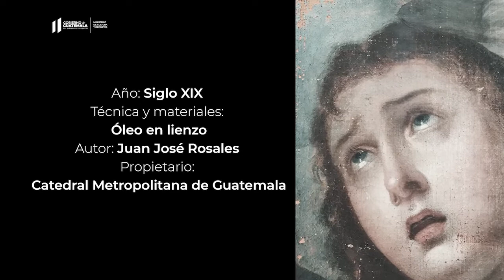MUNAG: Cristo de los Ángeles | Rescate y restauración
Una obra de arte devuelta a su esplendor original. Acciones impulsadas por el Gobierno del Presidente de la República, Dr. Alejandro Giammattei.